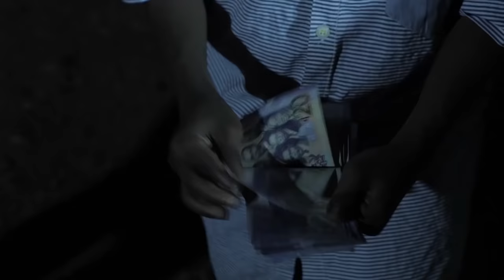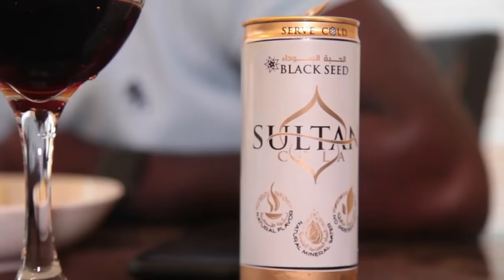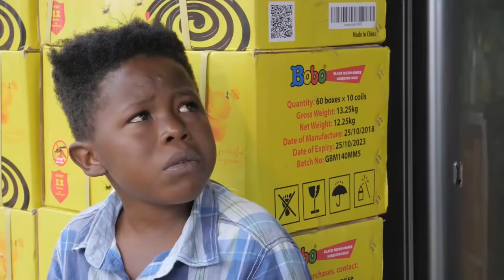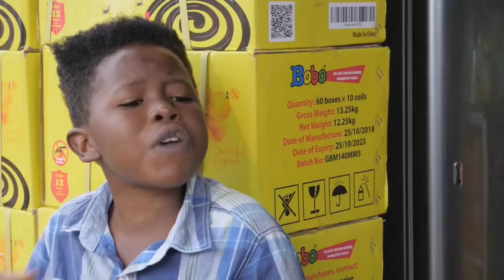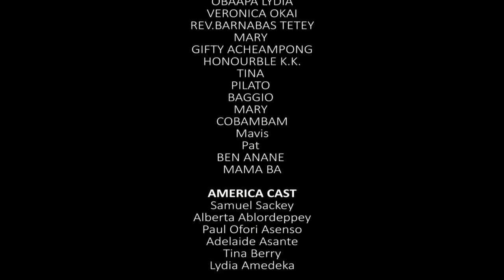SALINKO TV- THE PREACHER EPISODE 12